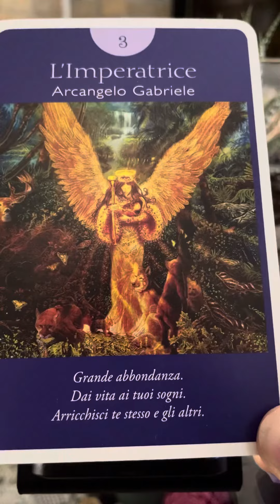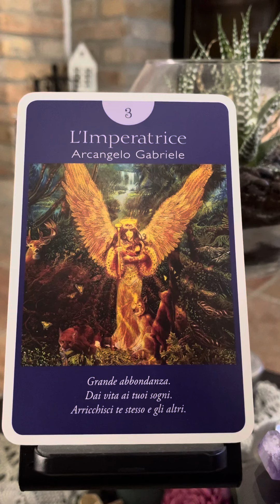Messaggio della buonanotte… ❤️